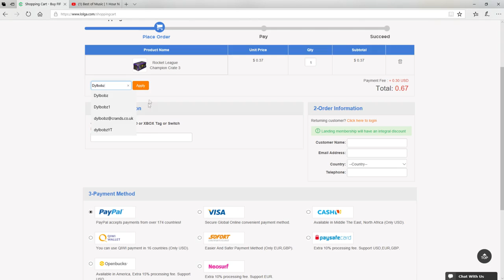All Painted 'Rocket Forge II' Wheels On Rocket League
Do you want a reliable way to buy and sell cheap rocket league?